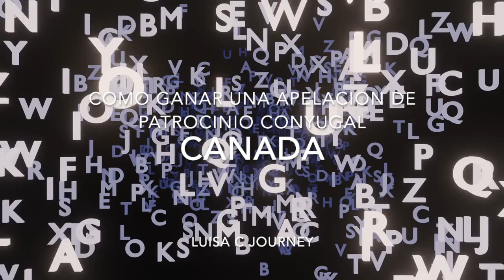Consejos para ganar una apelacion de patrocinio conyugal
Los ciudadanos canadienses y los residentes permanentes pueden patrocinar a sus familiares inmediatos para la inmigración canadiense.

Por ejemplo, debe tener al menos 18 años; tener ciudadanía canadiense, residencia permanente; probar que no está recibiendo asistencia social; y poder mantener económicamente a su familia.

Immigration Journey"
 "Visa Application Tips"
 "Citizenship Process" "Immigrant Stories"
 "Legal Immigration Advice"
 Border Crossing Experience" "Immigration Success Stories"
 "Immigrant Community"
 "Global Citizenship"
 "Diversity and Inclusion"
 "Cross-Cultural Experience"
 "Study Abroad Adventures"
 "Work Visa Opportunities"
 "Permanent Residency Guide"
 "Navigating Immigration Laws"
 "International Student Life"
"Work Opportunities Abroad"
 "Multicultural Society"
 "Global Mobility Trends"

Ley de inmigración y protección de refugiados
Reunificación familiar
• (IRPA)

12 (1) Un ciudadano extranjero puede ser seleccionado como miembro de la clase familiar sobre la base de su relación como cónyuge, pareja de hecho, hijo, padre u otro familiar prescrito de un ciudadano canadiense o residente permanente.

El IRPR Regulación de Inmigración y Refugiados
 Regulación de Inmigración y Refugiados

Regulación
 (R117)

El IRPR (R124) también permite el patrocinio de cónyuges y parejas de hecho en Canadá que actualmente residen con su patrocinador en Canadá y que tenían un estatus legal como residente temporal al ingresar a Canadá.